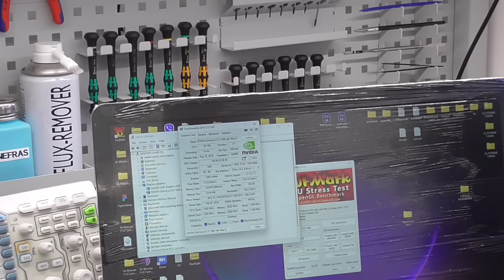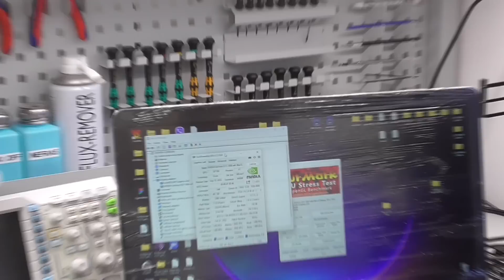Ремонт Dell G3 3779. Часть 2. GTX1060 снова в строю!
По вопросам  отправки оборудования на ремонт пишите:
Работаем со всеми странами таможенного союза:)|
Пишем/звоним, говорим, что от меня (Дима JustNote) и получаем скидку и подарки!

Моя любимая клавиатура:  Dark Project KD87A TKL
Переходи на темную сторону!
Клаву покупал тут: Darkproject.ru
Приобретай клавиатуру Dark Project KD87A TKL Optical Red по выгодной цене!